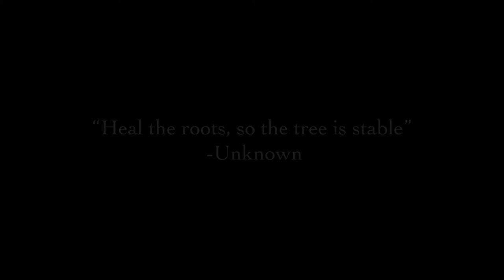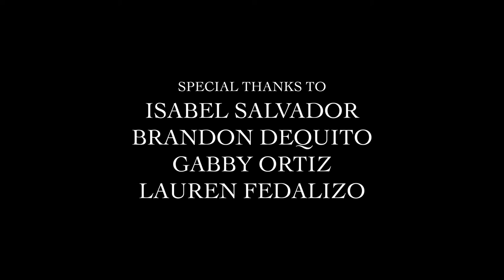SDSU'S FILIPINO CULTURE NIGHT TRAILER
Got the opportunity to shoot and edit this fun promo for SDSU's AB Samahan! Shoutout to everyone who helped out on this!! :))))